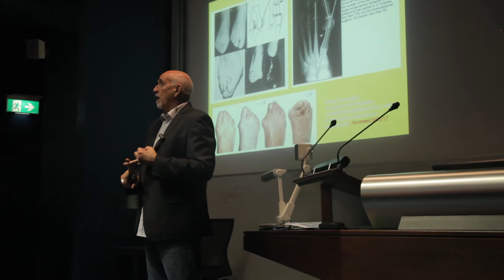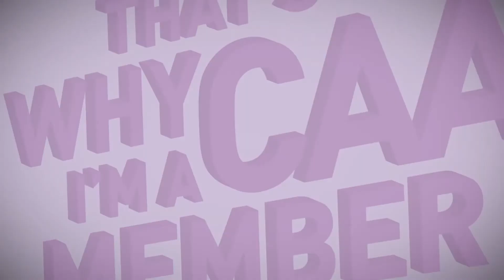That's Why I'm a CAA Member: Dr Rick Ames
For more information on the services available to CAA members, as well as information on renewing or joining,